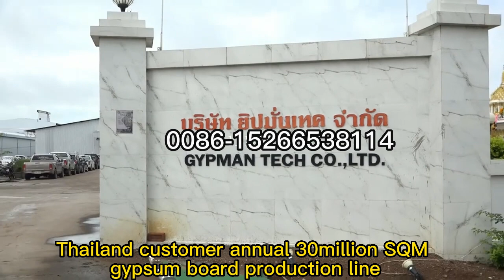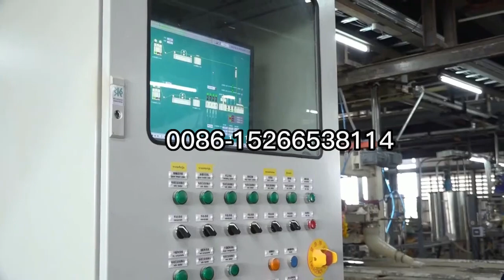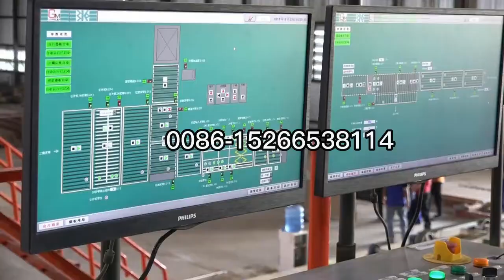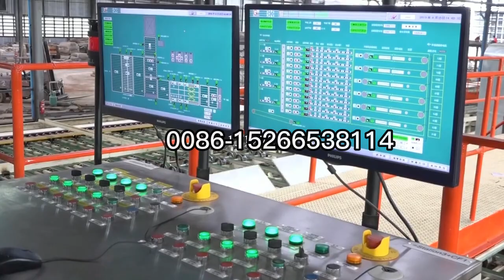Annual 30million SQM gypsum board making machine,เครื่องทำแผ่นยิปซัม,gypsum board production line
gypsum board manufacturing process, Gypsum board production line, gypsum board production machine
The gypsum board machine or gypsum board making machine, also called gypsum board production line, can produce the paper faced gypsum board and manufacturing gypsum board, is the professional gypsum board machinery equipment for producing the new decoration material, manufacturing process of gypsum board .

⚙️The manufacturing process of gypsum board includes⚙️:
1. Calcined the powder of paper faced gypsum board, water and other additives enter into mixer by automatic metering system and conveying system.
2. With continuous moving and vibrating, then paper faced gypsum board goes into the forming machine and compound with top paper. Thus, pulpous continuous plasterboard is formed.
3. While it conveyed by setting belt, wet gypsum board gradually formed after board shaping, natural coagulation and automatic cutting.
4. Under strict controls in temperature zones of dryer, the wet gypsum board dried by different temperature hot air blow. Modified starch would stick with the paper. Then dry gypsum boards would be transported out of dryer.
5. Then the board be turned over again and folded together( face inside), cut into certain finished product size and edge sealed.
6. Finally manufacturing gypsum board comes to automatic stacker for stacking.

Manufacturing process of gypsum board. Gypsum board machine. Fully automatic gypsum board machine

，gypsum board production line，gypsum wall board making machine，paper faced gypsum board machinery，plasterboard making machine gypsum board，gypsum board production line automatic